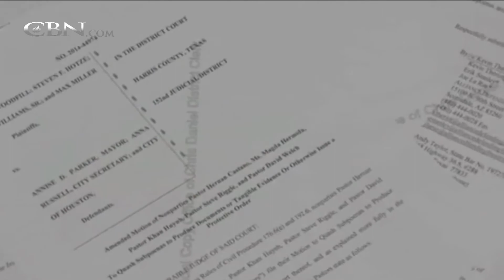Houston Drops Pastor Subpoenas, Larger Problem Remains